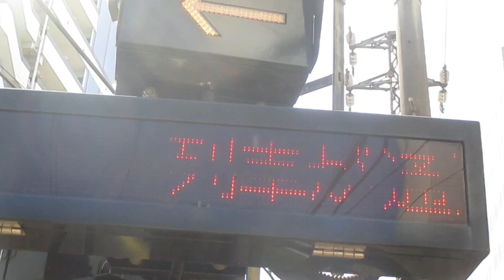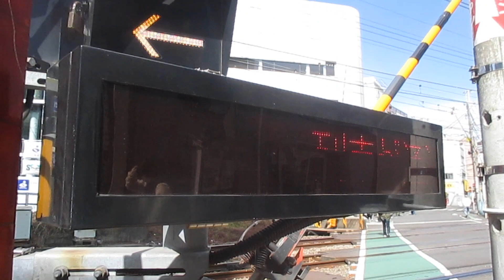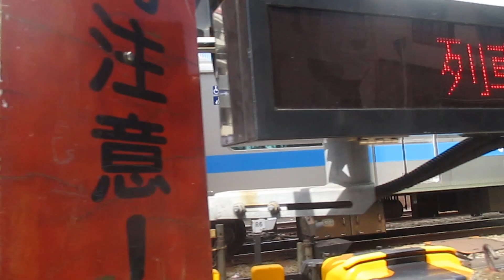小田急線 町田駅付近の踏切(走行シーン)